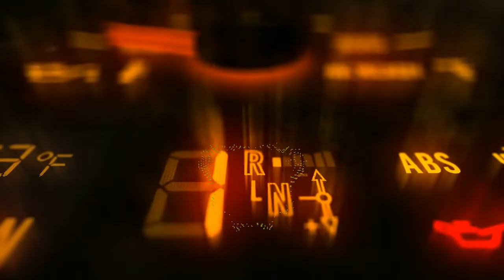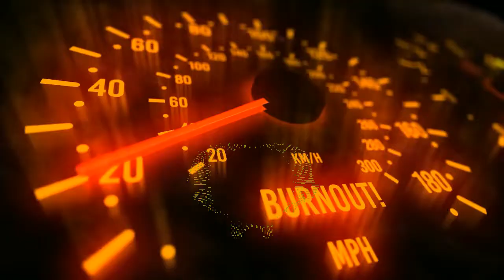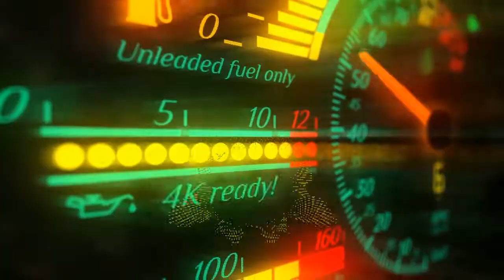[ARABIC REMIX] Interlude Cinematic Teaser Trailers music sport car 2022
add tags :
vr46 race
vr46 cars
vallentino rossi drifting
dubai sport car
monster energy sport car
ferrari 2022
ferrari girl
cinematic cars
music for cintmatic cars
opening music contest